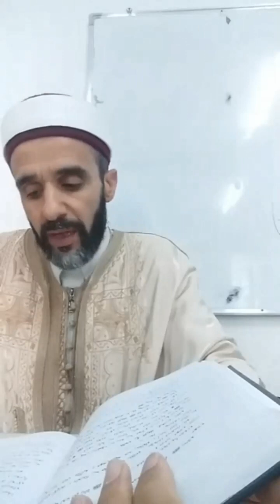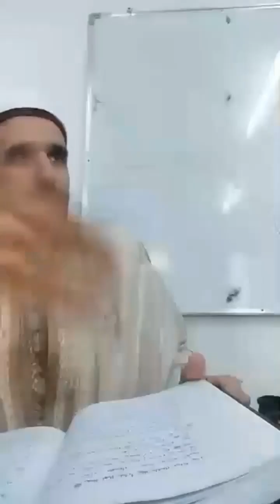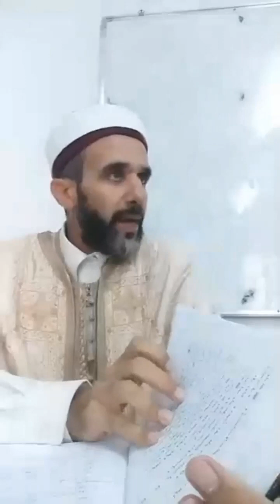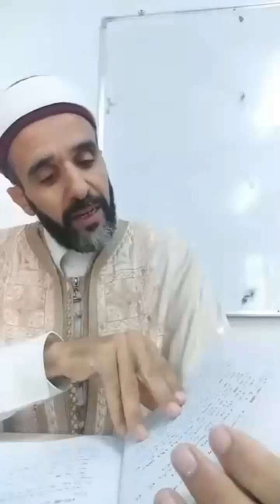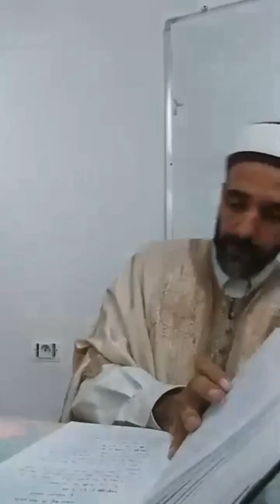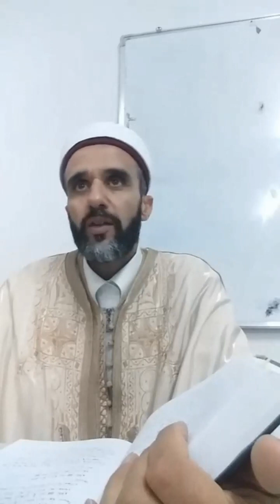27_سيدنا محمد رسول الله ﷺ (للشيخ عبد الله سراج الدين رحمه الله)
الشيخ محمد هشام الغماري حفظه الله